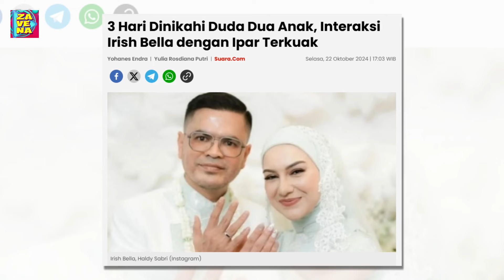3 Hari Dinikahi Duda Dua Anak, Interaksi Irish Bella dengan Ipar Terkuak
Pernikahan kedua Irish Bella terus menjadi pusat perhatian publik hingga hari ini. Pilihan untuk menaruh hati pada sosok pria bernama Haldy Sabri yang bukan seorang artis pun semakin membuat suami Bella tersebut semakin menarik di mata publik.

Ditambah lagi, Haldy Sabri memiliki status yang mirip dengan Irish Bella. Haldy pernah menikah dan menjadi duda karena kematian istrinya setelah dikaruniai dua anak perempuan.

Pada saat yang sama, rasa penasaran mengenai keluarga baru dari Haldy Sabri terus dikulik. Hingga orang terdekat turut membagikannya melalui TikTok.